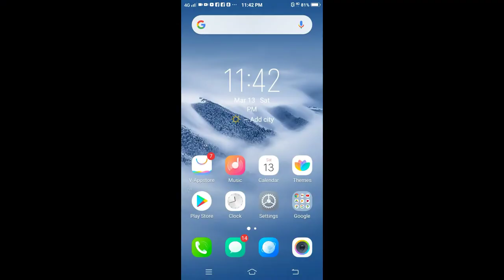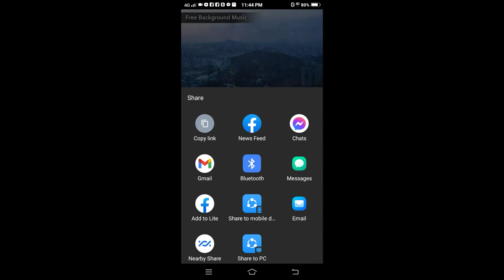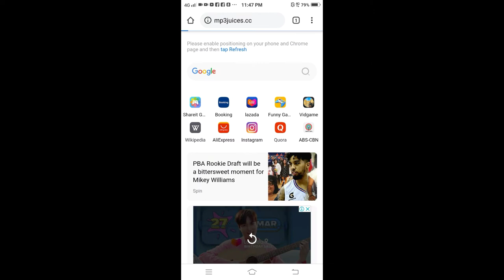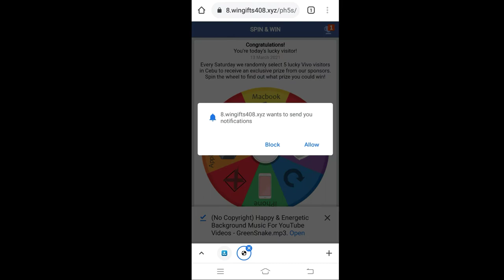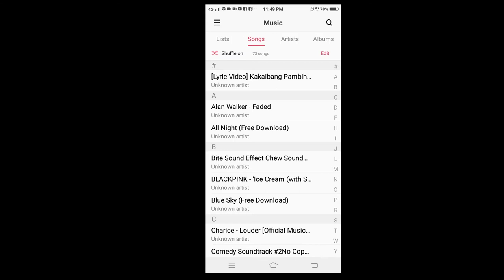How to download background music | No to copyright 2021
In this video you well know how to download background music
that you can use to avoid copyright claim
in your YouTube channel